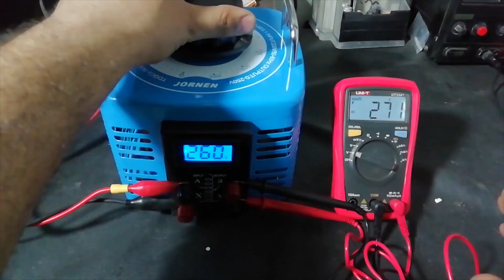How to Repair APC UPS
Hi friends in this i am going to repair an APC UPS the the battery wire were connected in wrong polarity so i open and fix the problem hope that would help you please like share and subscribe